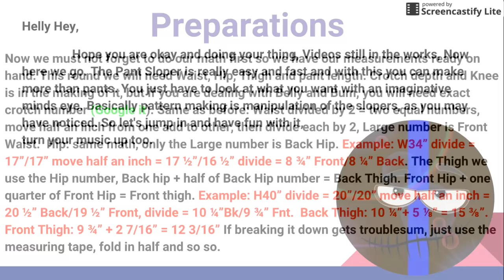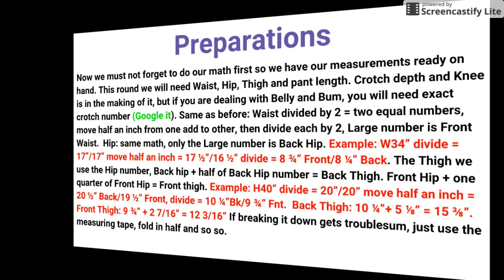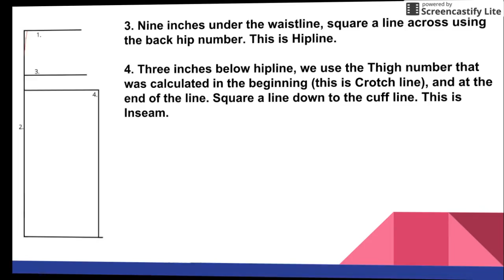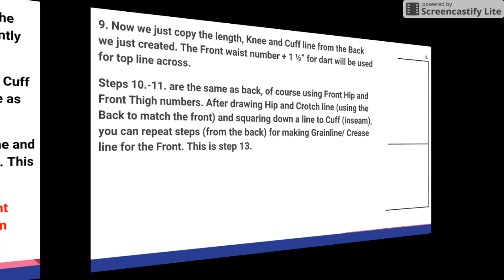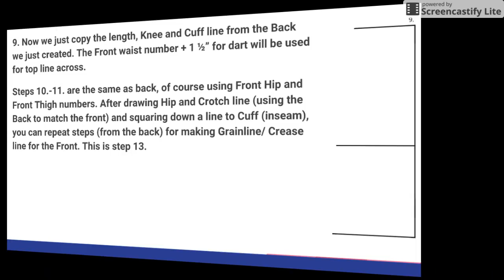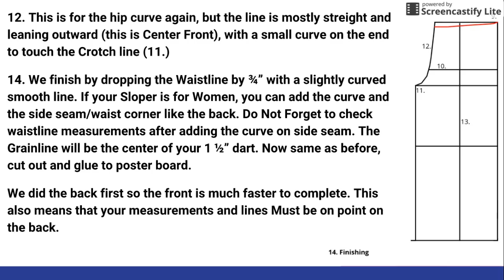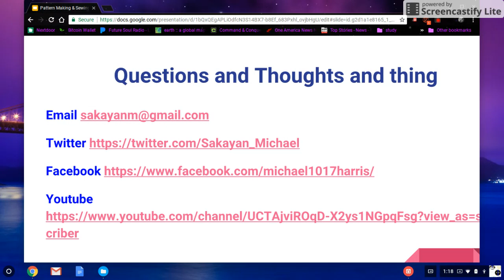Pattern Making & Sewing Tips-Pant Sloper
This is the first video and the fith lesson on the Pattern-Making line. The lessons 1-4 will be made into video soon and still can be found from a single link on my twitter